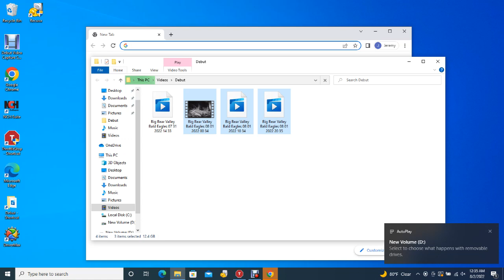BB B@1d 3@g13s 8/1/22 20:35